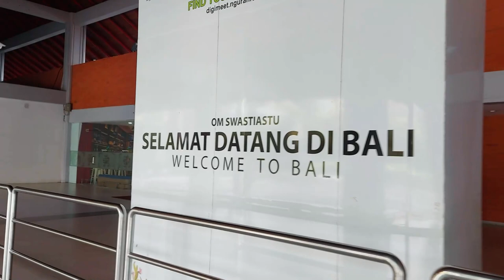バリ島国内空港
バリ島DOMESTIC空港
                doibali2
　　　　doibali3